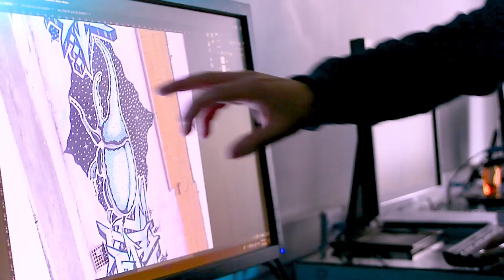ESTUDIA IMAGEN DIGITAL | Programa Académico Unilatina.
¡Estudia Imagen Digital en UNILATINA!

El programa forma artistas en el área del diseño digital: diseño y montaje digital, gratificación, imágenes comerciales, composición de una pieza gráfica completa, software y aplicaciones en este campo del arte digital.